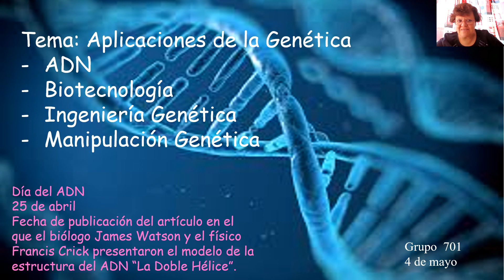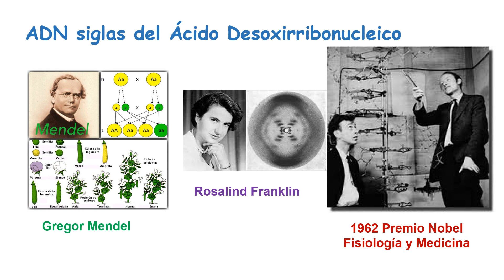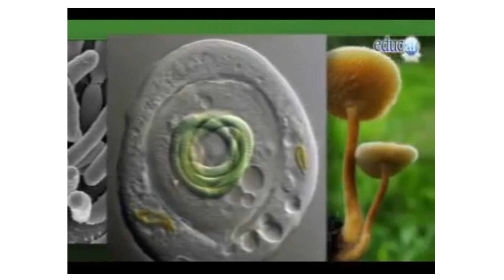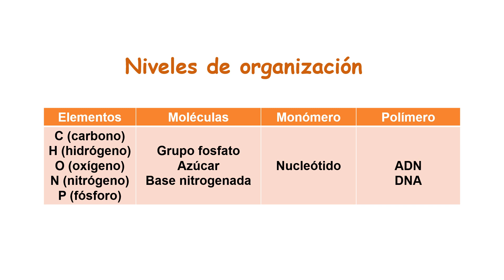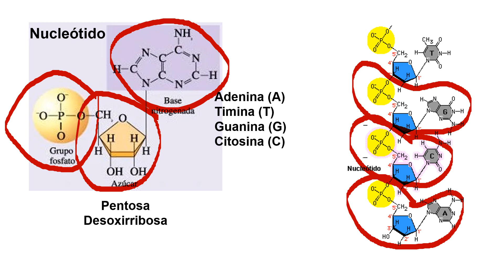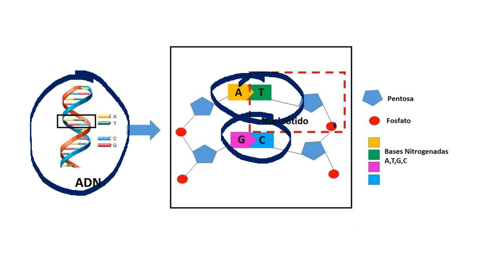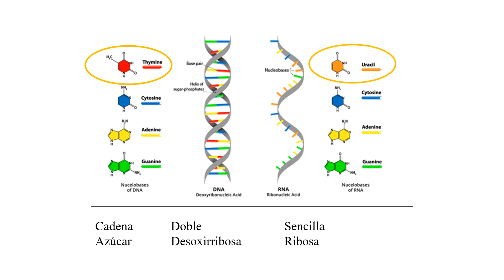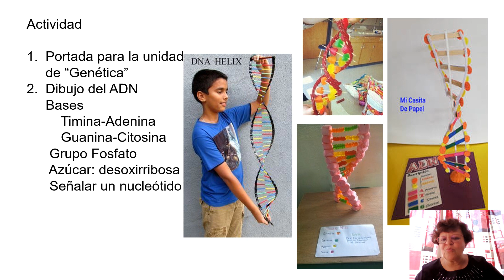ADN 701 4 de mayo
ADN